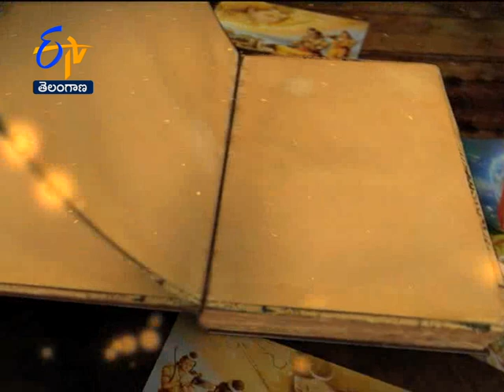Sampoorna Ramayanam | Chaganti Koteswara Rao | Antaryami | 1st December 2021 | Full Episode | ETV TS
Chaganti Koteswara Rao preaches the significance of Sampoorna Ramayanam by quoting various shlokas and philosophical words.